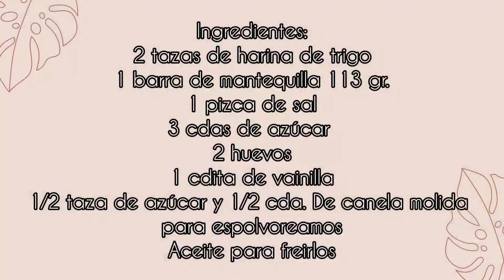¿Como hacer unos Ricos CHURROS?